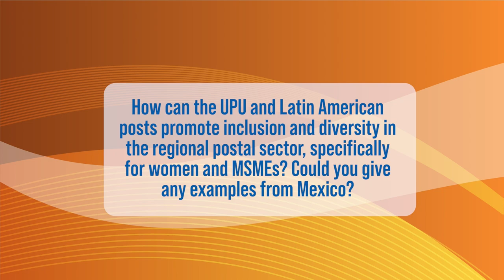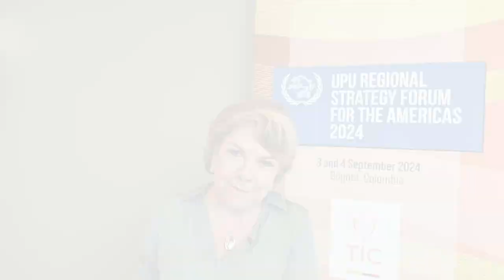UPU Regional Strategy Forum for Latin America: Mexico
Rocio Bárcena Molina, former Director General of Correos de México, shares how Mexico’s postal sector leverages international partnerships and UPU initiatives to promote diversity and include women and MSMEs in global trade.

Correos de México’s new e-commerce platform, CorreosClic, empowers small businesses, artisans, and craftswomen in remote areas by connecting them to global markets and showcasing local products internationally.